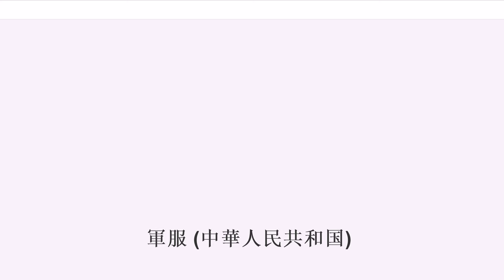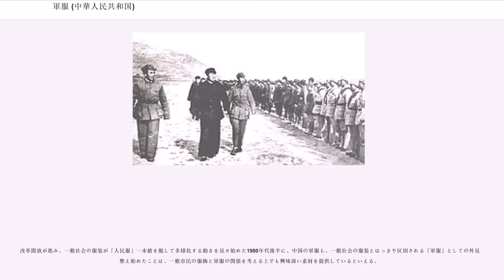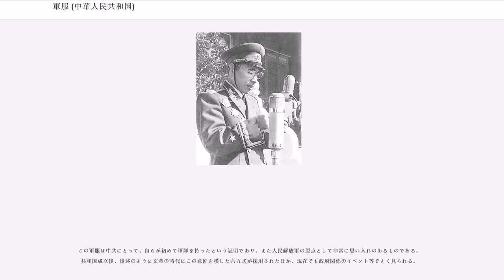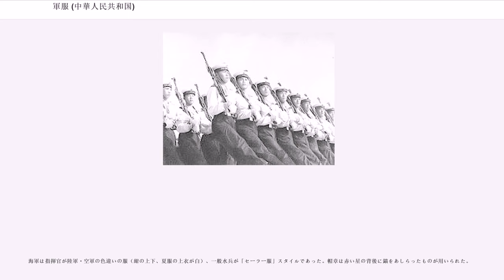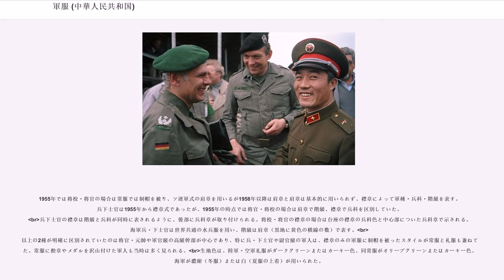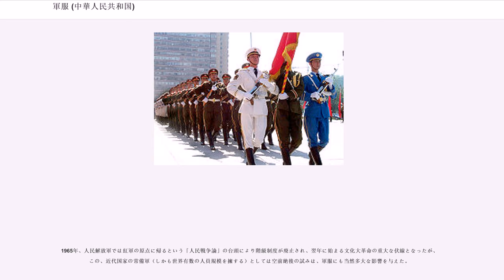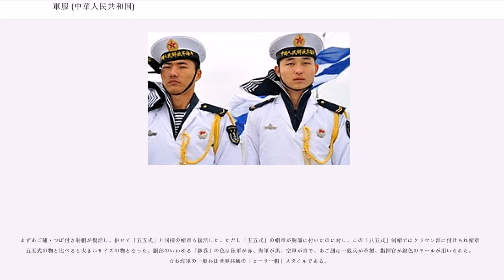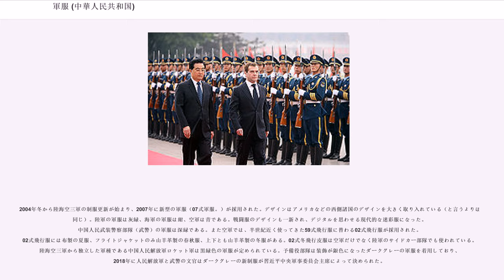軍服 (中華人民共和国)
中華人民共和国の軍服（ちゅうかじんみんきょうわこくのぐんぷく）は、中華人民共和国の建国(1949年)以後現在までの軍服（中国人民解放軍－以下「人民解放軍」と記－及び武装治安組織の制服）の変遷について述べる。

併せて、1949年以前における、人民解放軍の前身である中国共産党の軍事組織（紅軍、新四軍、八路軍等）の制服、及び現在中華人民共和国の特別行政区である香港とマカオにおける第二次世界大戦後の軍服についても扱う。

中華民国の軍服については軍服 (中華民国)を参照。

「国家の軍服」であることに先行して「革命組織の制服」としての性格を強く帯びるのは、共産主義を標榜した諸国家の軍服に共通した傾向であるが、1927年の南昌起義以来、政権獲得に先立つ20年以上にわたって中国共産党の武装組織としての歴史を持つ中華人民共和国の軍服は、その傾向が特に強かった。

とりわけ中国においては、一般市民向けの平服においても、来るべき新社会を象徴する服装として「人民服」が推奨され（これ自体は元来は孫文の提唱にさかのぼるが）、政権獲得後は、軍隊の外の社会でこれが一種の「制服」として機能するという事情があり、両者が長らく極めて密接な関係を持っていたことが大きな特徴である。この関係が際立つのが、文化大革命を挟んだ1965年から1985年にかけて採用されていたいわゆる「六五式」軍服であり、基本的に共通したデザインの服がかたや「無階級の社会」、かたや「無階級の軍隊」を表象する役割を持った。

こうした傾向と、内発的な共産主義革命という性格も手伝い、中華人民共和国の軍服は大きく言えば、ソ連軍を盟主とする東側諸国の軍服の類型に属しながらも、ソ連圏と親密であった時期の「五五式」軍服も含め、ソ連・東欧式の軍服の基準あるいは美意識に完全には同調しなかったところがある。たとえばソ連・東欧の軍服の最も一般的な素材であったウールはあまり用いられず、防寒着も含めて木綿が最も多用されたし、乗馬ズボンとブーツというスタイルも長らく定着せず、ソ連の軍服がロシア帝国の軍服から引き継いだきらびやかな装飾的要素（金ボタンや士官軍服の金糸刺繍等）も控えめにしか取り入れられなかった。このような傾向は、同じアジアの共産主義国家の軍服でも、朝鮮人民軍などとは大きく異なっている。人民服をベースに、ソ連軍の影響を「ワン・ノブ・ゼム」としつつ、かつての日本軍や中華民国軍をも含め、各国の要素を取り入れて渾然一体としたというのが、中華人民共和国の軍服のもう1つの特徴といえる。

改革開放が進み、一般社会の服装が「人民服」一本槍を脱して多様化する動きを見せ始めた1980年代後半に、中国の軍服も、一般社会の服装とはっきり区別される「軍服」としての外見を整え始めたことは、一般市民の服飾と軍服の関係を考える上でも興味深い素材を提供しているといえる。

現在の人民解放軍の全身である共産党の武装組織、中国工農紅軍は、国民革命軍内部の共産党勢力が追放、分離独立したものであり、したがって軍服も国民革命軍同様、ブルーグレーの中山服を基調としたものとなった。

1929年3月、紅軍は長汀県を占領。その際現地の衣類工場を接収し、紅軍の被服廠とした。ここで初めて紅軍の軍服が制式に採用されたのである。

帽子には赤い星の帽章が配され、上着には全構成員が一律に平行四辺形の赤い襟章を付けており、ポケットの形状や襟章の有無などかなりばらつきがあるものの、階級をはじめ軍種・兵科の区別を示すものの一切ないシンプルな意匠である。また、このとき採用されたレーニンが好むキャスケット風の防止「人民帽」は戦後、民間に人民服とともに浸透した。徽章類は当時の国民革命軍の名残で、カフリンクスのような留め具で胸ボタンに引っ掛け垂らした。

この軍服は中共にとって、自らが初めて軍隊を持ったという証明であり、また人民解放軍の原点として非常に思い入れのあるものである。共和国成立後、後述のように文革の時代にこの意匠を模した六五式が採用されたほか、現在でも政府関係のイベント等でよく見られる。

第二次国共合作に伴い、紅軍は新四軍・八路軍として国民革命軍に編入された事から正規軍同様の軍服の着用が求められたが、前述のとおり帽子以外は国民革命軍と同じ中山服であるため、青天白日章の入ったドイツ式の規格帽を被るのみで十分であった。しかし、幹部の中では依然として紅軍の帽子を使用した者もおり、兵士間でも襟章を残している者も少なから...